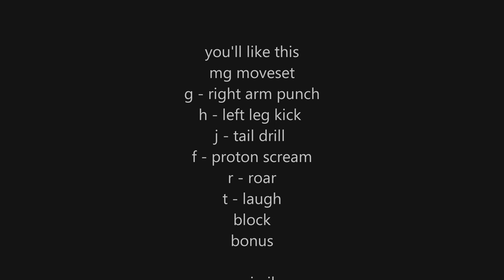kaiju arisen mechagodzilla 2021 and godzilla singular point